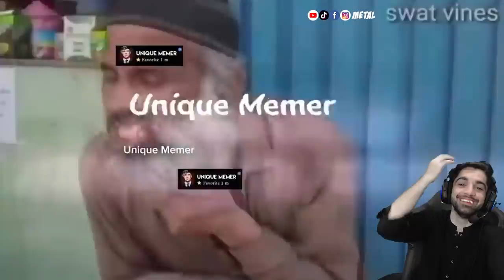Tiktok Part # 11 😂 | Use Headphones | Metal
In this Video we are going to react modern day TikTok videos , young talent of pashtoon society, funny TikTok videos, most amazing TikToks , TikTok 2023 , TikTok 2021 TikTok 2022 TikTok 2020 , and many more together At once , so enjoy it and feel free while comment,